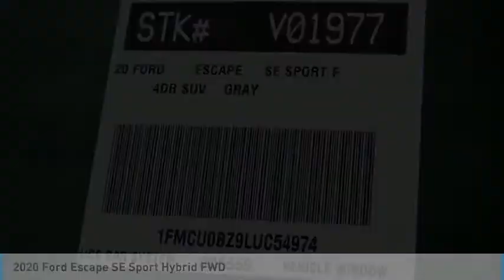2020 Ford Escape ORANGE TUSTIN PLACENTIA FULLERTON ORANGE COUNTY 00V01977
2020 Ford Escape SE Sport Hybrid FWD

Villa Ford
2550 N. Tustin St.

VILLA FORD PROUDLY SERVICING ORANGE, TUSTIN, PLACENTIA, FULLERTON, ORANGE COUNTY, & SURROUNDING SOUTHERN CALIFORNIA LOCATIONS. THIS GRAY 2020 Ford ESCAPE IS EQUIPPED WITH A 2.5L iVCT, AUTOMATIC TRANSMISSION, AND RECEIVES AN ESTIMATED 44 City/37 Hwy MPG. CONTACT VILLA FORD AT TO SCHEDULE A TEST DRIVE AND TAKE THIS 2020 Ford ESCAPE HOME TODAY, OR VISIT OUR SHOWROOM CONVENIENTLY LOCATED AT 2550 N. TUSTIN ST. ORANGE, CA 92865. STOCK #: 00V01977 | 2020 Ford Escape SE Sport Hybrid FWD POWER WINDOWS AIR CONDITIONING 2020 Ford ESCAPE SE Sport Hybrid FWD Price includes: $1000 - Retail Customer Cash. Exp. 01/04/2021 $500 - Retail Bonus Customer Cash. Exp. 01/04/2021 STOCK #: 00V01977 | VIN: 1FMCU0BZ9LUC54974 | 2020 Ford Escape SE Sport Hybrid FWD POWER WINDOWS AIR CONDITIONING Villa Ford